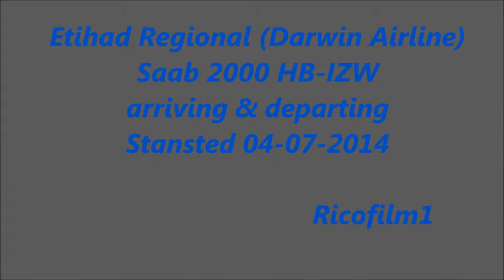Etihad Regional (Darwin Airline) Saab 2000 HB IZW arriving & departing Stansted 04 07 2014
Description: Etihad Regional (Darwin Airline) Saab 2000 HB IZW arriving & departing Stansted 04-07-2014